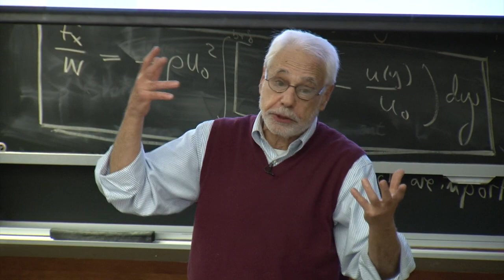Beyond Film: Television & Literature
MIT 21L.011 The Film Experience, Fall 2013
Instructor: David Thorburn

In this video, David Thorburn shares how "The Film Experience" differs from traditional film courses taught in cinema studies sequences in that he uses frameworks from television and literature to help students explore the genre.